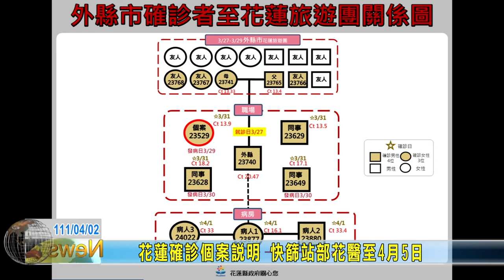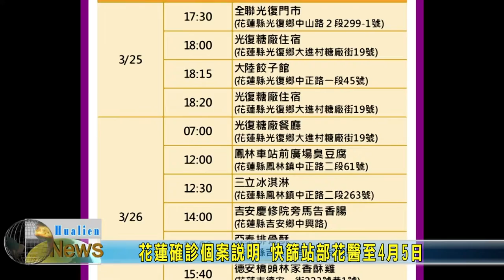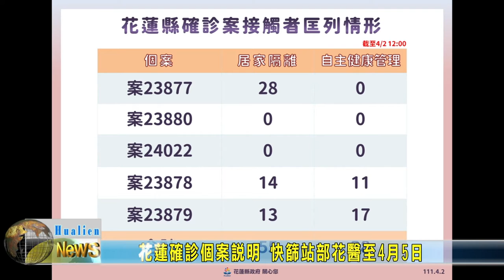20220402 01 花蓮確診個案說明 快篩站部花醫至4月5日